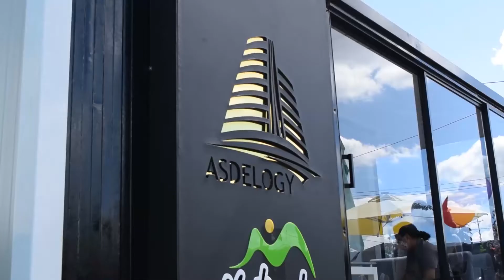Día de los niños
Aunque la situación actual nos limita por el cuidado y la protección, los más pequeños no se podían quedar sin celebración y este año lo hicimos en Montemadero.